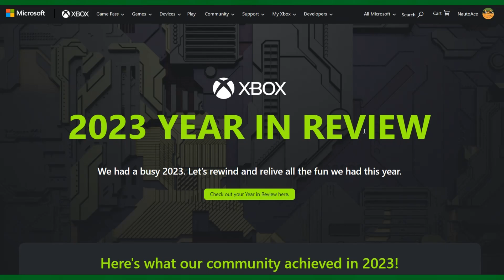My XBox 2023 Year in Review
What games did I mostly played in 2023 for the XBox?

Offically Shutdown...